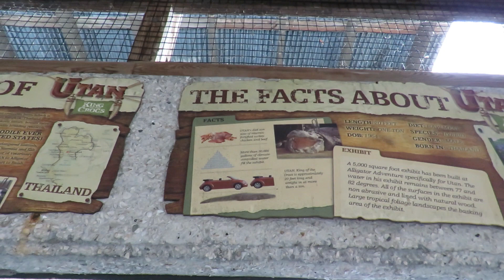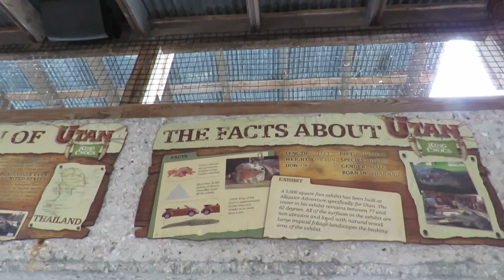5,000 Square Foot Exhibit Utan King of the Crocs, 77 to 82 Degree Pool at Alligator Adventure 2017!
5,000 Square Foot Exhibit Utan King of the Crocs, 77 to 82 Degree Pool at Alligator Adventure 2017! N Myrtle Beach, SC